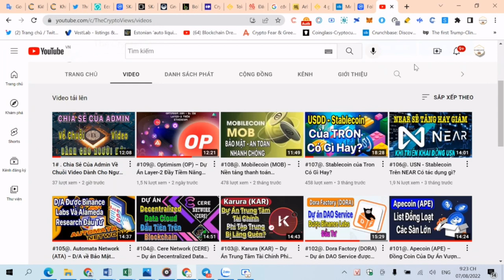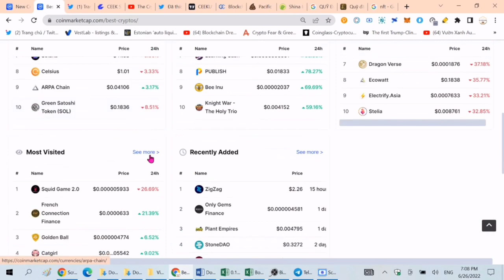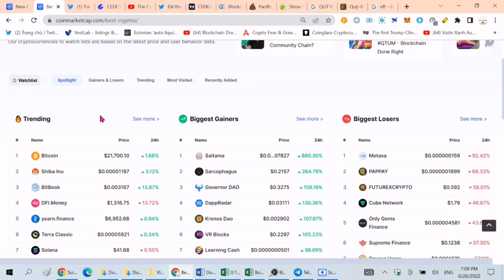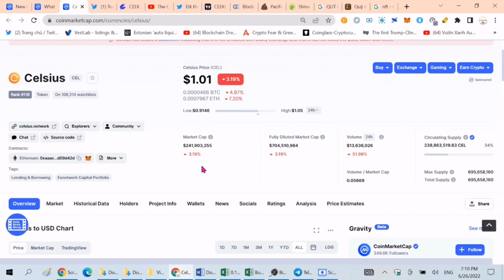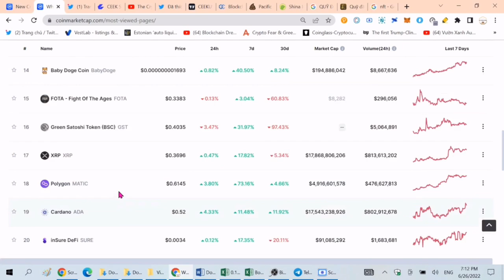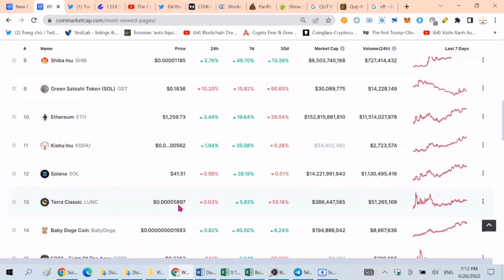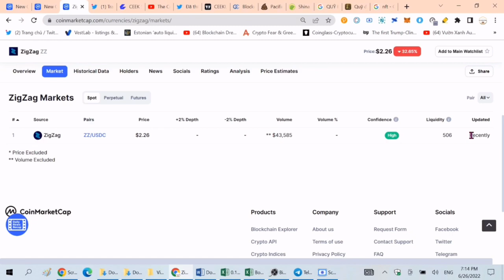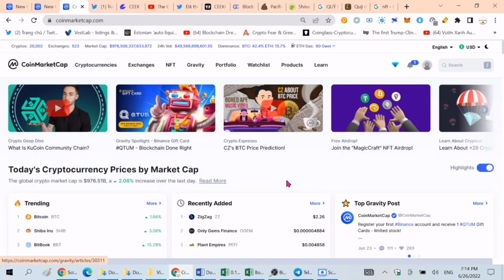#09@. Cách Tìm Kiếm Các Dự Án Được Nhiều Người Quan Tâm Nhất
🔥 Thông tin gây quỹ: 👉
🔥 Twitter Dự án 👉

⛔️ Đội ngũ Admin của kênh không bao giờ đưa ra lời kêu gọi góp vốn, thu phí hoặc bất kỳ lời mời gọi mua coin đa cấp nào… Vì vậy, hãy cẩn thận với những ai giả mạo kênh hoặc đội ngũ của kênh để làm điều gây tổn hại đến bạn.